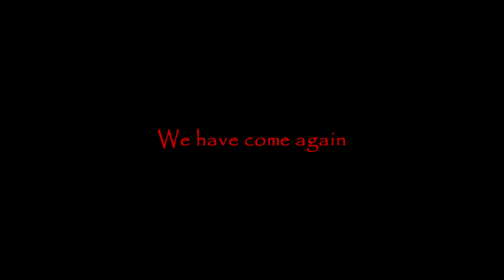Keepers of the Flame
Grasp the Light...